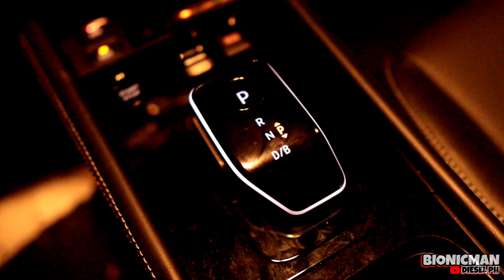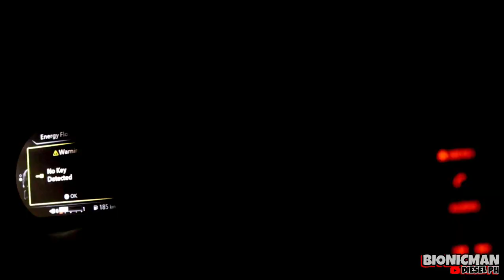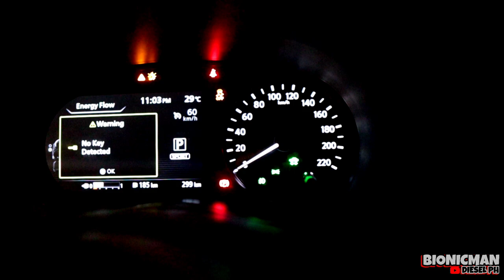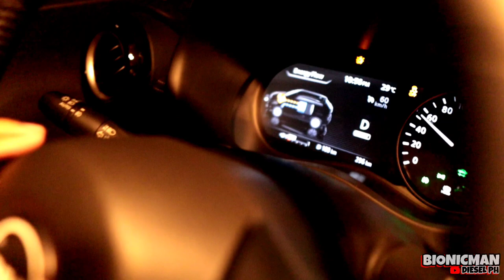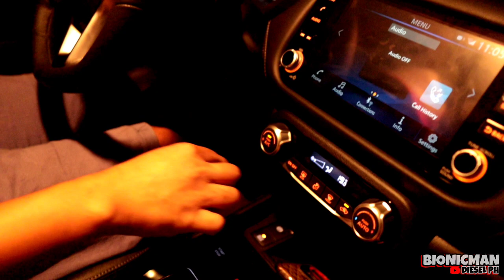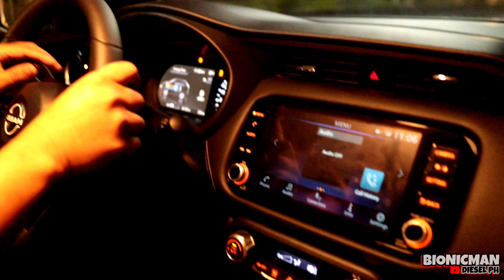ELECTRIC CAR NAGPAKITA NG ANGAS SA MEET